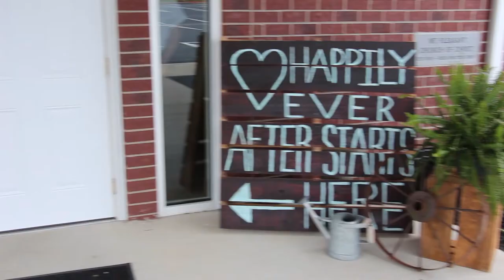Cody + Summer Basham